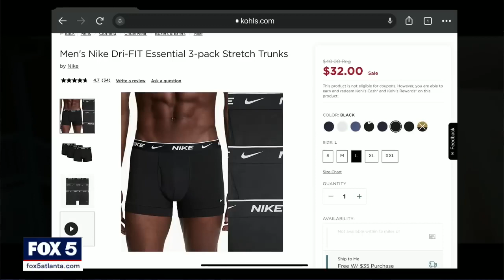Atlanta Trio Wanted For Targeting Kohl’s Stores & STEALING THOUSANDS OF DOLLARS IN MENS UNDEREWEAR!!